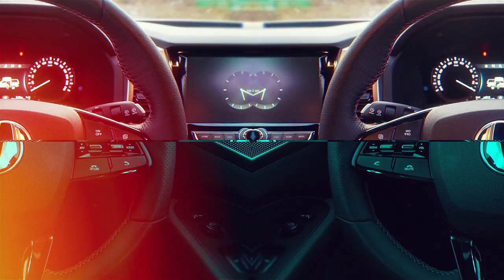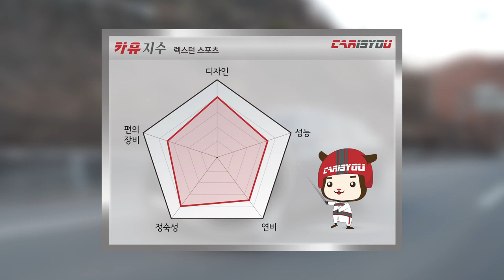카이즈유 - 쌍용 렉스턴 스포츠 시승기(주행 리뷰)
[카이즈유]

쌍용자동차 렉스턴 스포츠는 G4 렉스턴을 기반으로 제작된 픽업트럭이며, 코란도 스포츠의 후속 모델입니다.
공격적인 가격정책과 독특한 스타일링으로 출시 전부터 기대를 모았던 쌍용의 렉스턴 스포츠를 카이즈유에서 시승했습니다. 저 멀리 가평으로 떠나 오프로드까지 체험한 시승영상을 함께 보시죠^^